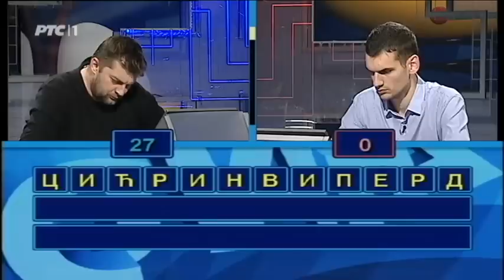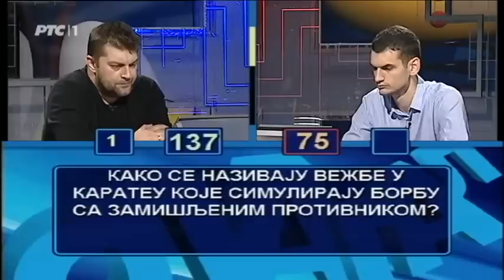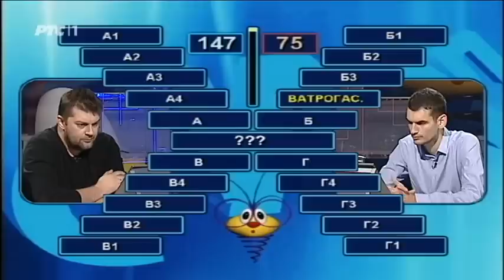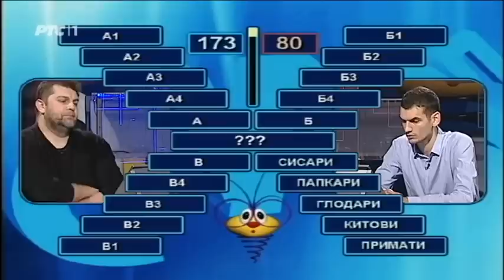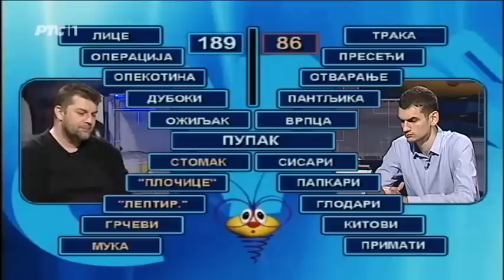Slagalica 30. 11. 2016.